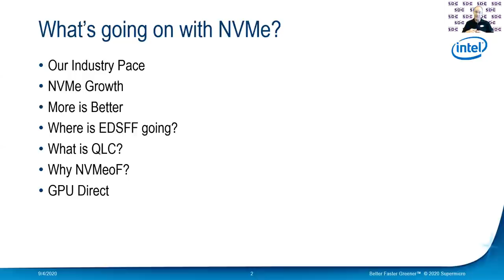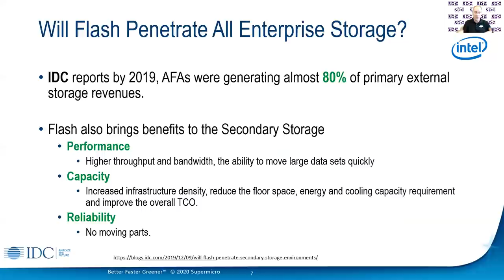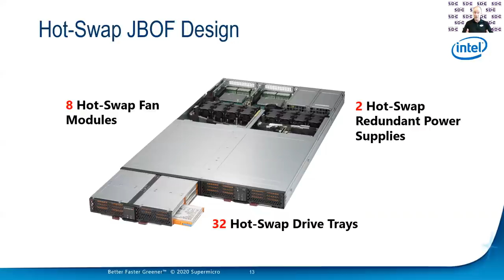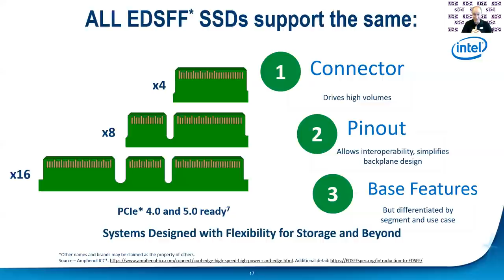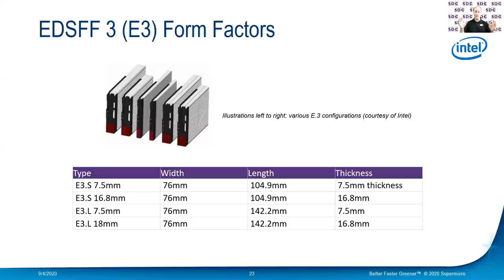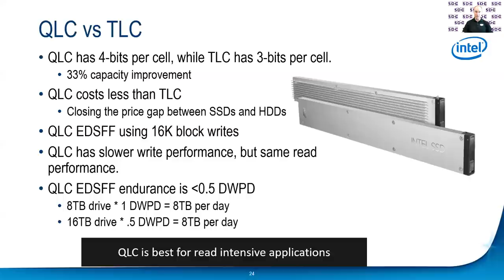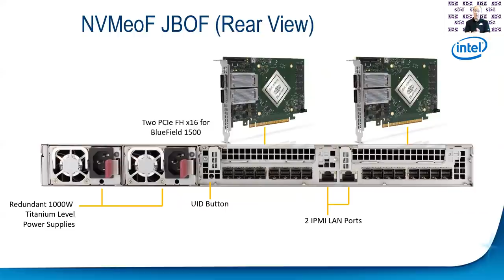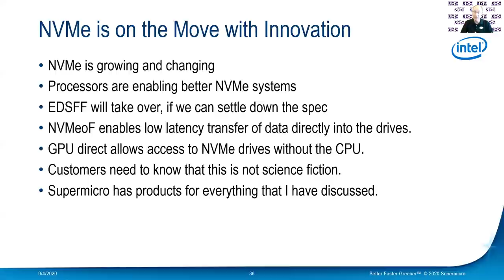SDC2020: What’s going on with NVMe? An Examination of New Technology Adoption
I will discuss the adoption of NVMe in our industry and discuss what is happening with NVMe. How are CPUs going to change NVMe? Where is EDSFF going? Why do we need NVMeoF.

Learning Objectives
Understand our customers and industry,Understand the impact of CPUs,Learn about what is happening with EDSFF,Know the motivation of NVMeoF

Presented by
Mike Scriber, Sr. Director, Server Solution Management, Supermicro